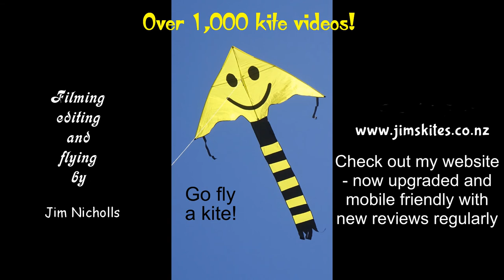More early-spring kite-flying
My 1,060th kite video.  This was only the second real chance to fly kites this month, and unfortunately the good conditions didn't last very long.  Spring is taking a while to settle down, but I'm hoping for better things to come.